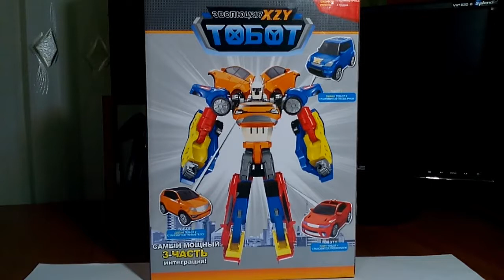TRITAN - XZY 3 in 1.Тоботы эволюция.Трансформеры.